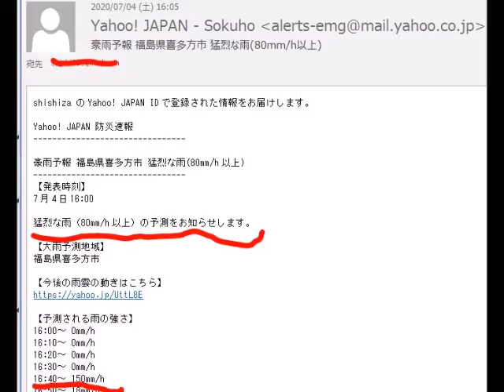2020 07 04 猛烈な雨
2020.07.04　会津の空の下から
猛烈な雨